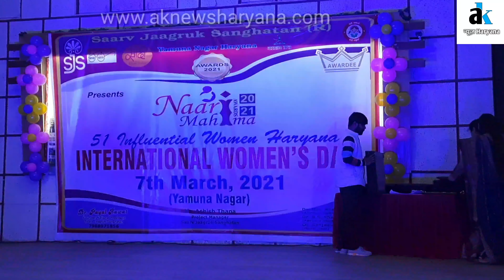यमुनानगर सर्व जागरूक संगठन द्वारा 7 मार्च अंतराष्ट्रीय महिला दिवस के अवसर पर 51वां नारी महिमा सम्मान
Yamunanagar: - 51st Nari Mahima Samman Divas Celebration was organized by Sarv jagruk Organization on the occasion of International Women's Day on 7th March
यमुनानगर सर्व जागरूक संगठन द्वारा 7 मार्च अंतराष्ट्रीय महिला दिवस के अवसर पर 51वां नारी महिमा सम्मान दिवस समारोह आयोजित किया गया।
समारोह के दौरान अलग अलग फील्ड्स से जुड़ी महिलाओं जिन्होंने अपने कार्यो से समाज में बेहतरीन कार्य किये है व जनहित से जुड़े कार्यो के भी अग्रणीय भूमिका निभाई है उन्हें सम्मानित किया गया ।
समारोह के दौरान हरियाणा के 22 जिलों में से 51 महिलाओं को आमंत्रित कर उन्हें उनके सामाजिक व जनहित कार्यो के लिए सम्मानित किया गया

इस दौरान मुख्य अतिथि के रूप में मौजूद महिला डीएसपी सुरिंदर कौर ने कहा यह देख कर अच्छा लगा आज महिलाएं हर फील्ड में बेहतरिन कार्य कर रही है व सम्मान भी पा रही है। समाजिक कार्यो में महिलाओं की रुचि हमेशा से रही है लेकिन आज महिलाएं हर मोर्चे पर खुद को साबित कर रही है।

सर्व जागरूक संगठन नेशनल फाउंडर प्रेजिडेंट डॉक्टर पायल ने सभी महिला अतिथियों को धन्यवाद किया व आभार व्यक्त किया उनके कार्यो के लिए।
वरिष्ठ अतिथि व अतिथि महिला डीएसपी सुरिंदर कौर। प्रीति जोहर चाइल्ड वेलफेयर कमेटी की चेयरपर्सन व पार्षद। अलका गर्ग सीडब्ल्यूसी की मेम्बर व सोशलिस्ट, डॉक्टर शेली गोयल इनफर्टिलिटी स्पेशललिस्ट ईशान हॉस्पिटल , अम्बाला से बुलबुल ढिल्लन राष्टपति अवार्डी, वीरेंद्र गांधी, विभा गुप्ता, किरण आंगरा, रोमिला लठवाल पानीपत से, करनाल से मीनू बांगर, डॉक्टर ऋचा ,सर्व जगरूक संगठन से नेशनल फाउंडर प्रेजिडेंट डॉक्टर पायल,आशीष थापा हरियाणा यूथ प्रेजिडेंट ,लक्ष्य दत्ता यूथ प्रेजिडेंट चंडीगढ़, दविंदर कौर सन्धु प्रेजिडेंट चंडीगढ़, संजीव ओबरॉय मीडिया प्रभारी , सत्यम नागपाल वालंटियर, मौजूद रहे।

 @A.K News Haryana Breaking News